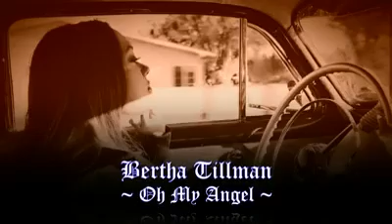Bertha Tillman - Oh My Angel (OLDIES)